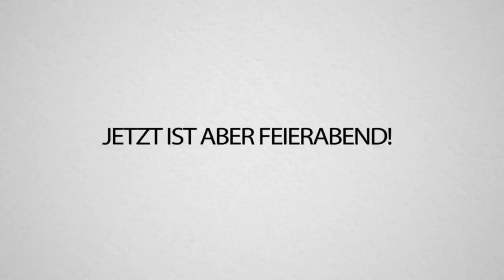REWI vs. PRO im SCHWERSTEN Fortnite DEATHRUN! (Cizzorz parkour)